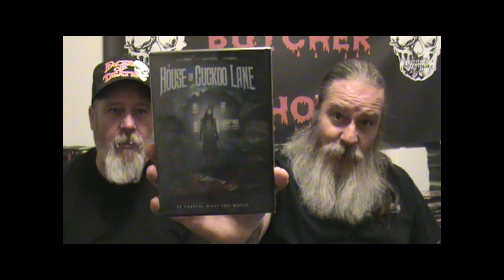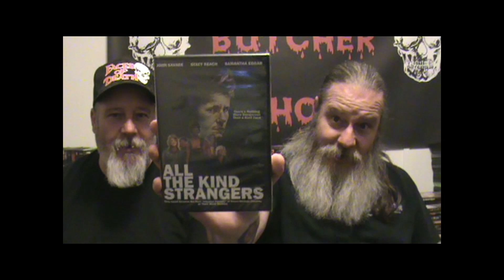Another Hamilton Book Haul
Additions to The Carver Collection.